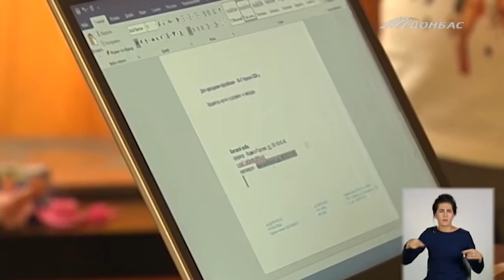Фонд Ріната Ахметова надає психологічну допомогу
Зненавиділи оточення та роботу? Втратили інтерес до хобі? Постійно втомлені? Якщо відповіли "Так!" на всі три запитання, найімовірніше, що ви "емоційно вигоріли".  У зоні ризику жінки, кажуть психологи, бо вони більше за чоловіків, занурюються у побут родини.